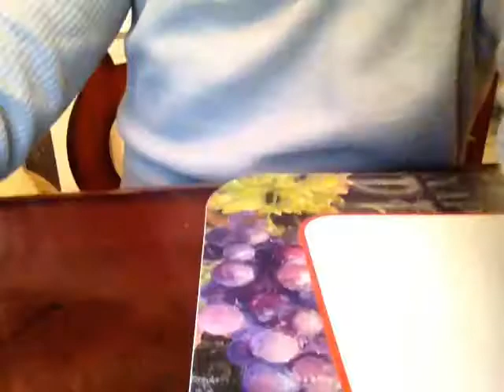WE GOT BABY MARIO😄😄😄